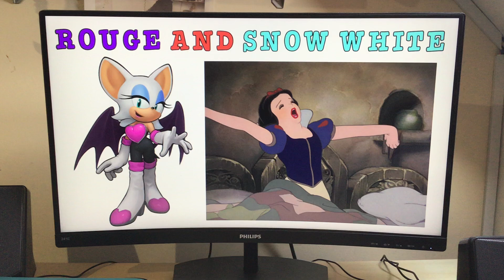Rouge and Snow White 💚💙💛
Here is this wonderful picture of Rouge with Snow White. ❤️🧡💛💚💙💜